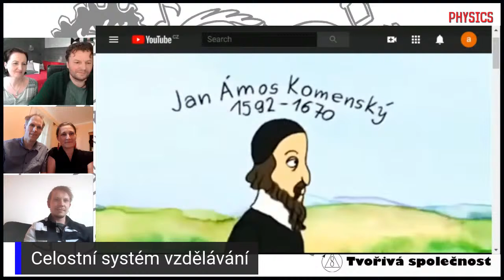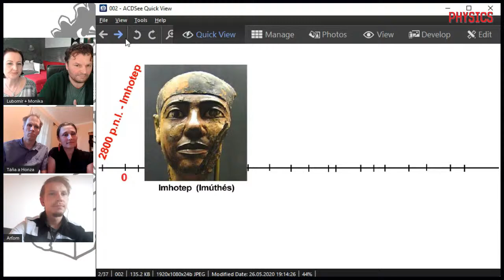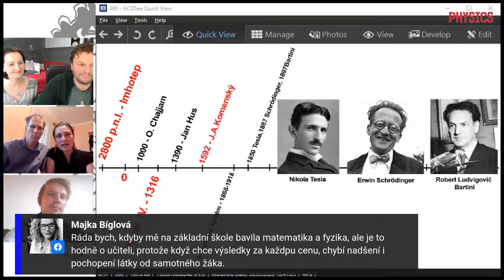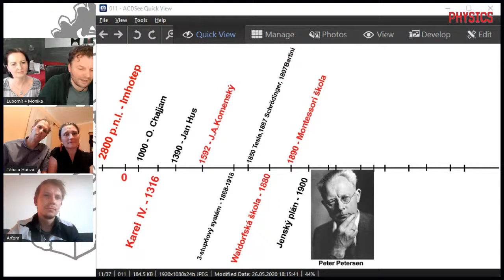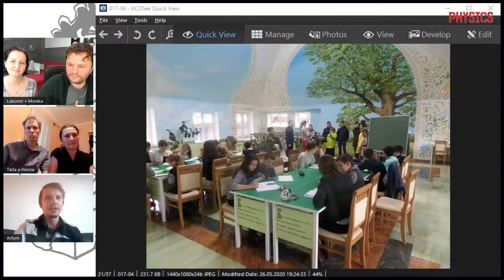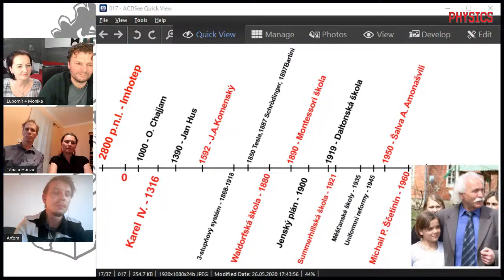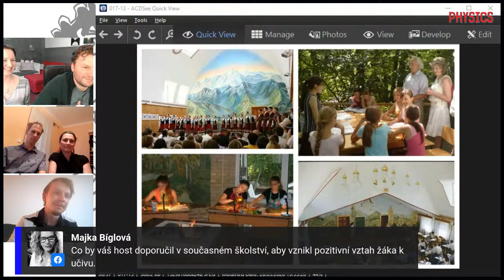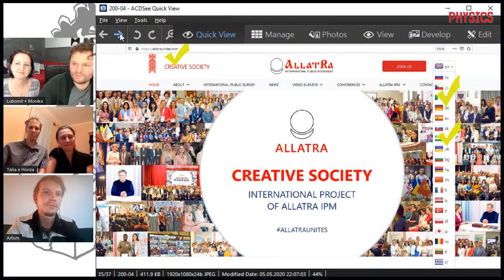fyzika | Celostní systém vzdělávání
Imhotep zašel ještě dál. Nejenže vzbudil v lidech zájem o prohlubování jejich odbornosti, zvýšil také prestiž odborníků v očích ostatních lidí. Téměř každé povolání bylo díky němu vážené, a tím přiměl lidi, aby si cenili sebe a své práce bez ohledu na to, na jaké úrovni sociálního žebříčku stojí a k jaké třídě patří. Díky tomu se zlepšila především kultura komunikace mezi lidmi. Všechny společenské třídy začaly dodržovat profesní disciplínu, vážit si zákona a pořádku. Imhotep vytvořil takové podmínky, že se teď lidé více zabývali zvyšováním mravnosti a kvality své práce. V konečném důsledku všichni pracovali ve prospěch státu, počínaje faraonem, který se celý den zabýval veřejnými záležitostmi... Mimochodem právě díky Imhotepovi faraon přestal válčit, protože jak říkával Imhotep ‚slovo je silnější než meč‘
 „Díky takovému grandióznímu stavebnímu projektu, který neměl obdoby, a také díky tomu, že do projektu byli zapojeni nejlepší lidé Egypta, získal Imhotep možnost vybrat si osobní učedníky mezi nejlepšími muži a ženami, mezi těmi, u nichž bylo možné vypozorovat podstatu duchovnosti a lidskosti. Do této skupiny, kterou vyučoval Imhotep osobně, patřili lidé různých profesí, avšak původně se stávala především z kameníků. Proto Imhotep symbolicky pojmenoval své společenství Svobodní kameníci, neboli ti, kdo usilovali o svobodu ducha a získávali poznatky a víru pevnou jako kámen. Z knihy Sensei ze Šambaly IV, A. Novych

„Sokrates jen předával to, čemu jej učili. Sokrates by nebyl Sokratem, kdyby na své pouti nepotkal Kritóna, kterého přilákala Sokratova duševní krása, a dal mu proto patřičné vzdělání. Proto se hluboce mýlíte, když si myslíte, že psychologie začíná Sokratem. To, co Učitel předal Sokratovi a později jeho potomkům, to je jen vzdálená ozvěna pravých znalostí lidí z dávnověku... Psychologie je mnohem starší věda, než se předpokládá. A vůbec není nová. Jejími otci a zakladateli vůbec nebyli Sokrates, William James, natož pak Le Bon, Sigmund Freud, Alfred Adler a jiní. Tito lidé se jen snažili skrze prizmu svého světonázoru po zrnkách částečně vystavět to, co bylo kdysi lidem dáno jako celek a co lehkovážně ztratili v průběhu let... Tato věda má totiž své kořeny až v hluboké minulosti.“ Z knihy Sensei ze Šambaly II, A. Novych

Vyučovací metoda (nebo také výuková metoda či edukační metoda) je prostředek, který využívá učitel v procesu výuky k dosahování výukových cílů.

Celostní koncepce „vyučování bez známek“ - gruzínský pedagog Šalva Amonašvili (1931) není u nás v odborných kruzích neznámý, - vynikající člověk, nadaný učitel, inovátor, citlivý psycholog, autor unikátní a dnes velmi aktuální humánní pedagogiky se zaměřením na takové vzdělání, které probouzí v dítěti především bohatství jeho duše, duchovní dědictví a to, co je vlastní každému člověku a je hlavní hodnotou života.

Škola Štětinina – založena akademikem Michail Petrovič Ščetininem (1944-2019). Škola byla založena jako experiment, protože se zcela vymyká z běžných způsobů vzdělávání. Jedním z jejích cílů je najít takový způsob učení, který by žákům umožnil pojmout velký objem výuky ve velice krátkém čase a při tom komplexně s hlubším pochopením souvislostí. Za rok proberou celou středoškolskou matematiku v kombinaci s dalšími předměty a v dalším roce se ji učí zase v propojení s jinými předměty.

Summerhillská škola je nezávislá britská internátní škola, založená v roce 1921 Alexanderem Sutherlandem Neillem na základě přesvědčení, že vzdělávání by mělo být prováděno tak, aby bylo přizpůsobeno spíše dítěti než komukoliv jinému v procesu vzdělávání. Funguje jako demokratické společenství.

„Hejného metoda“- metoda profesora Milana Hejného (1936), netradiční způsob výuky matematiky. Metoda je založena na respektování 12 klíčových principů, které skládá do uceleného konceptu tak, aby dítě objevovalo matematiku samo a s radostí. Vychází ze 40 let experimentů a prakticky využívá historické poznatky, které se v dějinách matematiky objevují od starověkého Egypta až do dnešních dnů.